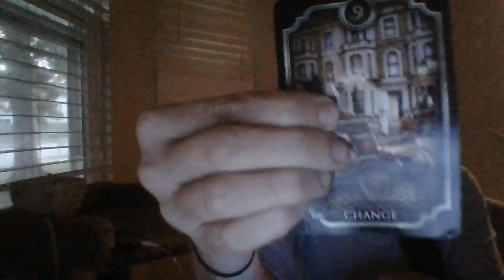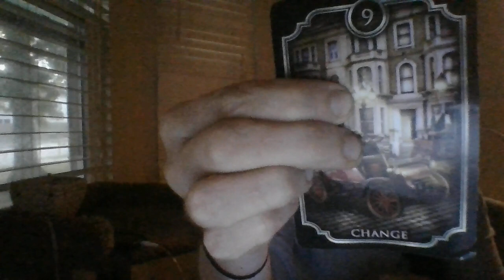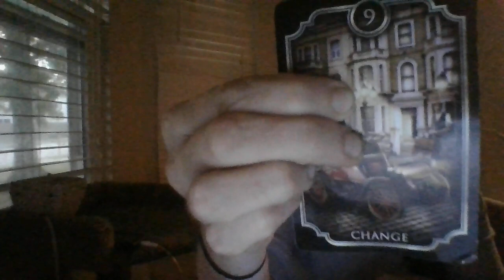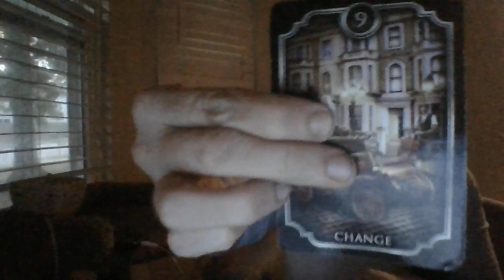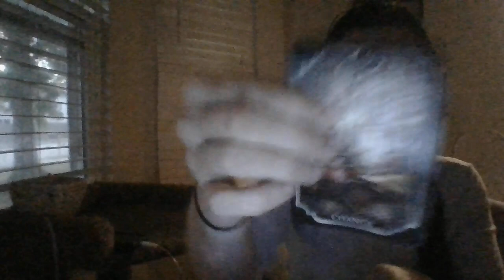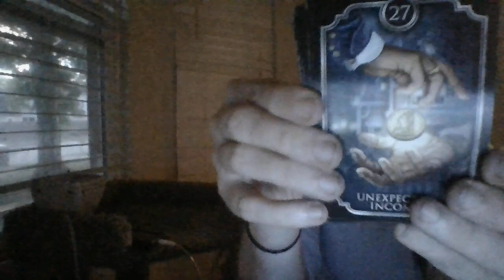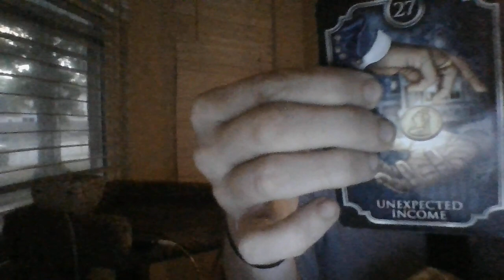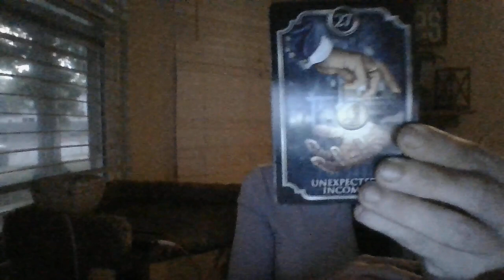JULY 22- THE STATE IS ABOUT TO MAKE RIGHT A SITUATION OF THE PAST! A CITY COVER-UP!